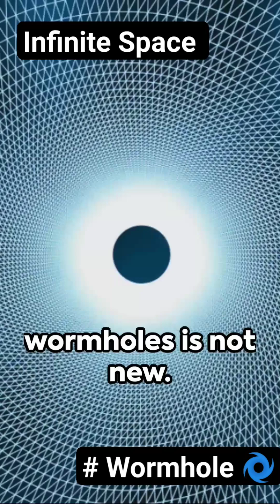Wormholes: Gateways to the Unknown